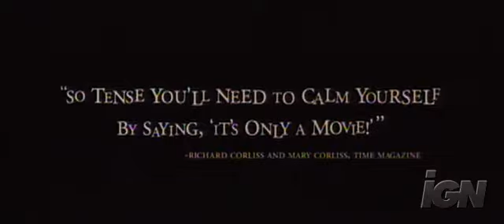The Orphanage trailer